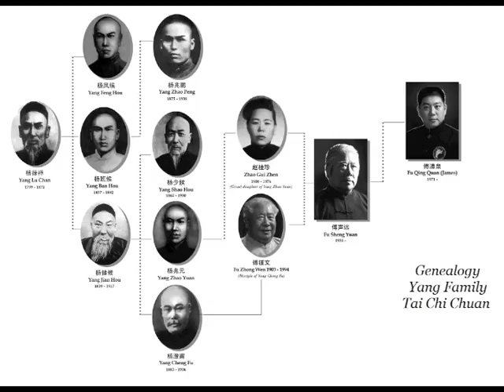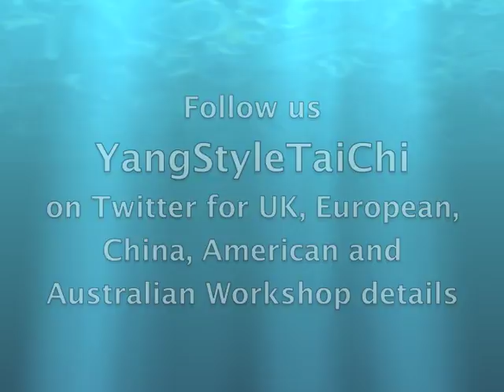Fu Zhong Wen Yang Tai Chi Sword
Fu Zhong Wen performing the Yang Tai Chi Sword Form